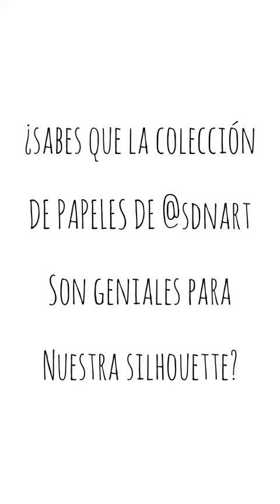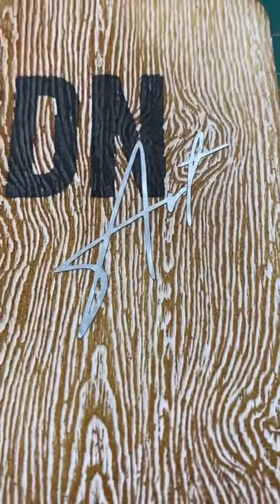Tag SDN Art ✨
✅Realizamos un tag con diferentes técnicas realizadas con nuestra Silhouette Cameo 4.

⭐Utilizamos diferentes papeles de @sdnart y @yosoyscrapera y el resultado es espectacular ❤️
Son muy fáciles de trabajar, los rotuladores se deslizan suavemente ¡son una maravilla!

Acuérdate de darle a la campanita para estar al día de nuestras publicaciones.